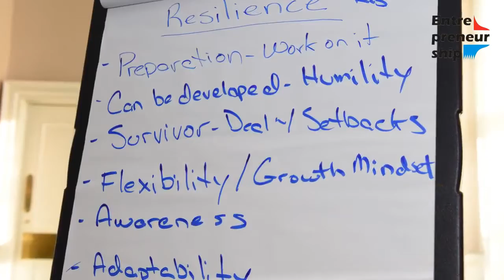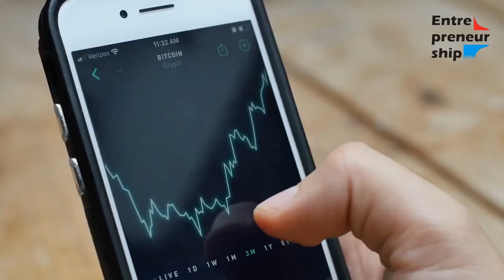What are some characteristics of successful entrepreneurs?